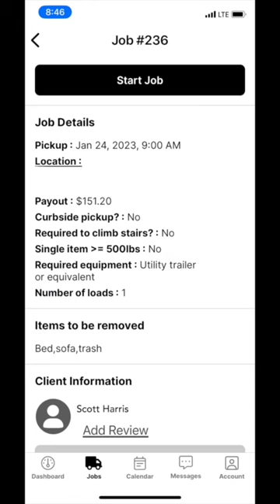Make $150 a day with a pickup truck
Pickup Truck Accessories (Amazon)

Click this link to get Junk Removal and Furniture Delivery Leads (Thumbtack Pro)

How to get junk removal jobs for free